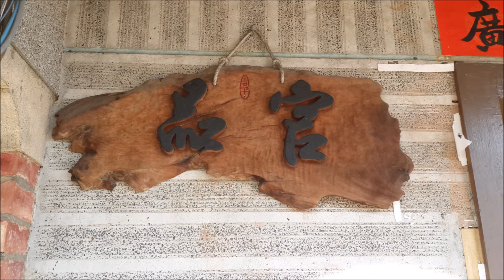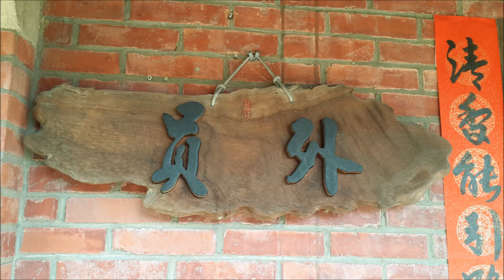2015 09 12 13徐府廣瑞老太爺八柣晉八壽誕 喜院餐廳卡啦OK